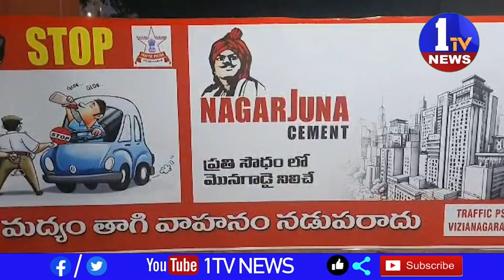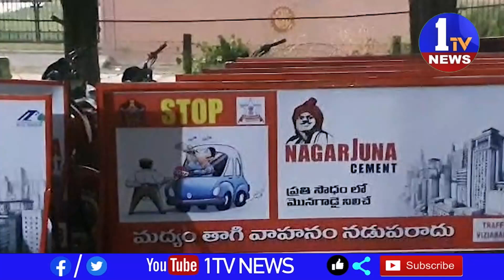News Bulletin 3 | Telugu News | 1TV News | 21-10-2023